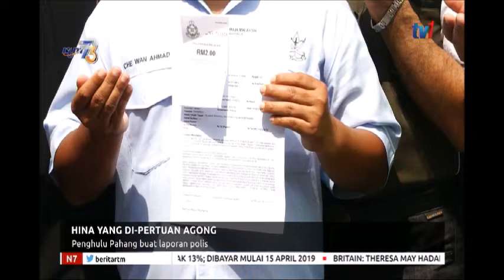N7 – HINA YANG DI-PERTUAN AGONG – PENGHULU PAHANG BUAT LAPORAN POLIS [13 APR 2019]